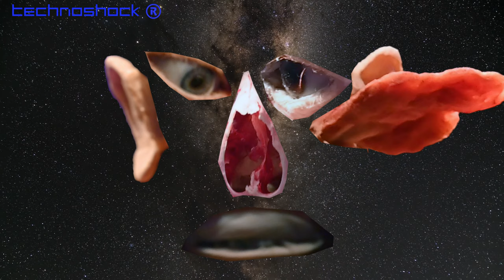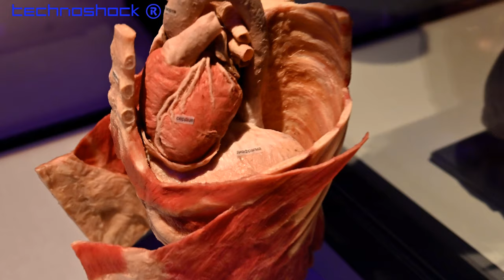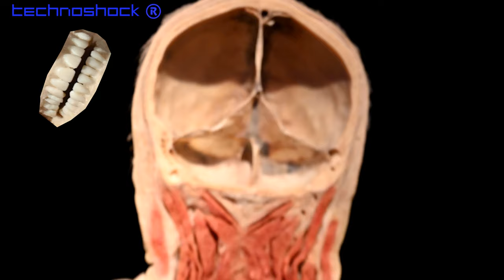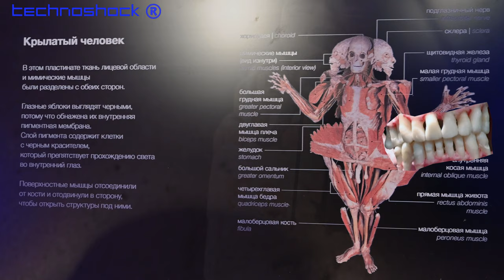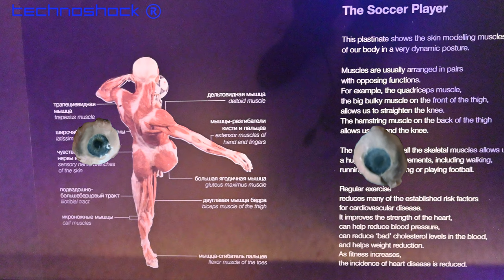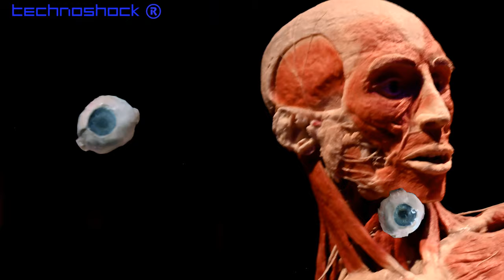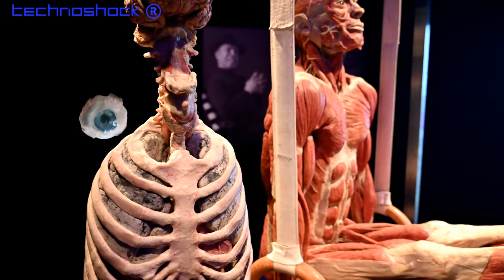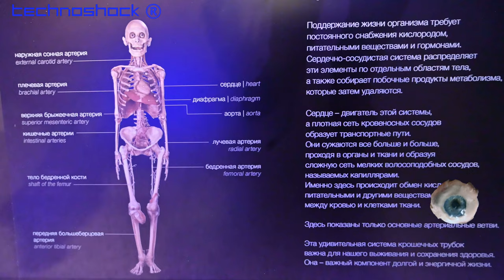BODY WORLDS. Анатомическая выставка. Часть 3.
BODY WORLDS. Анатомическая выставка.

Robot FEDOR.